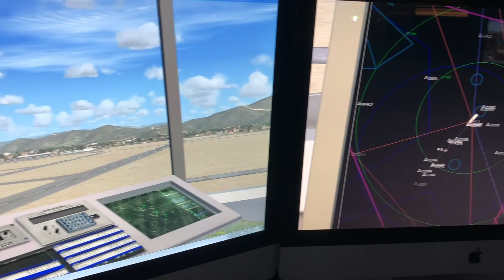Noi siamo con la Bandiera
Alunni dell'Istituto Aeronautico Lindbergh di Firenze sul podio dei vincitori di un concorso sul Tricolore promosso dal Rotary Firenze Nord